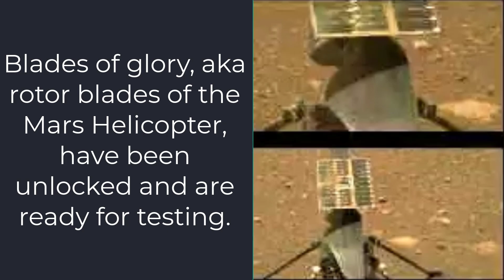Perseverance and Mars Helicopter's Selfie | First Blade Spin of Ingenuity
Credit
NASA/JPL-Caltech/ASU
NASA/JPL-Caltech
NASA/JPL-Caltech/MSSS
(Source : NASA JPL Twitter)